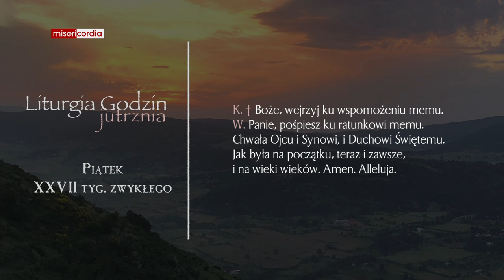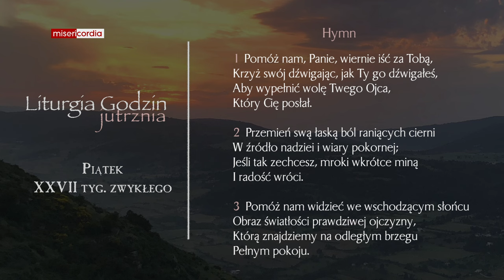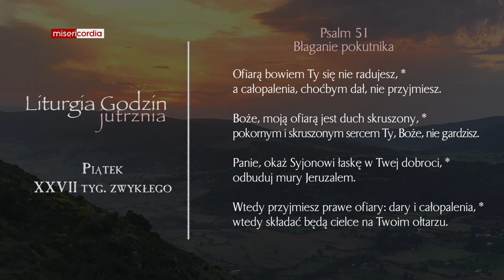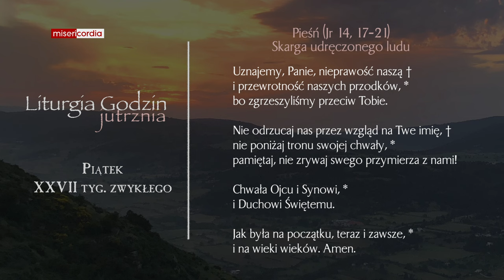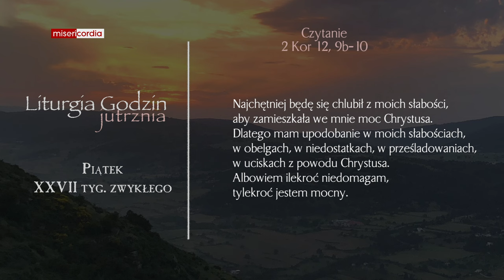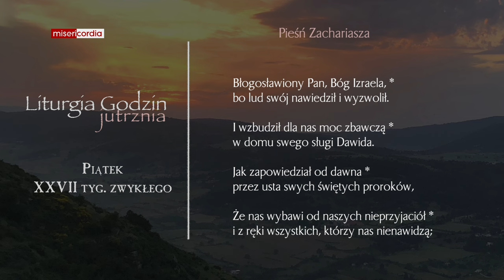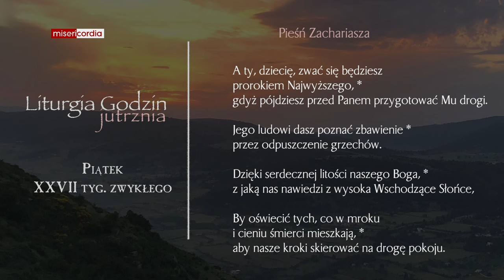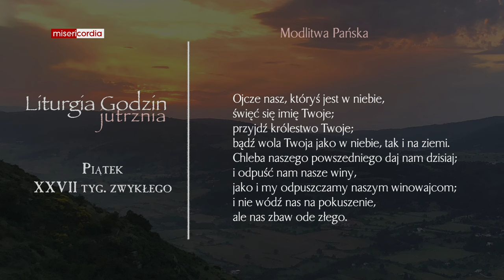Liturgia Godzin | Jutrznia | Piątek, XXVII tyg. zwykłego